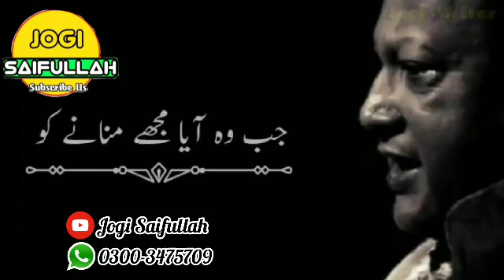Rothina Mera Kargar na Huwa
Very Sad Kalam
Mera Suhna Murshid NFAK
Diwana E Nusrat Jogi Saifullah 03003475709